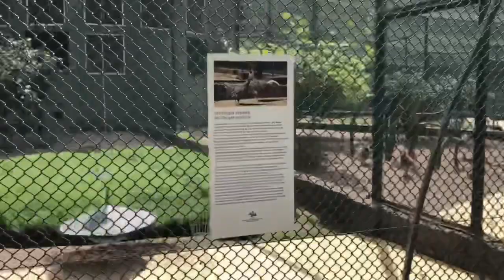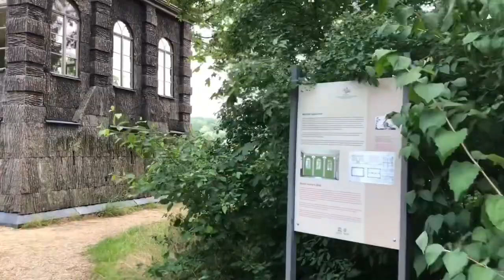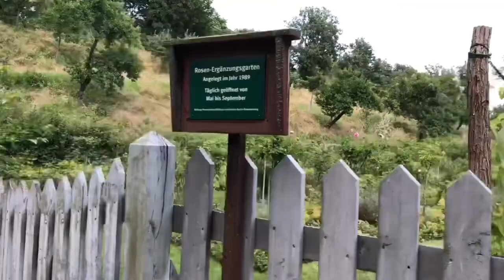Keliling pulau Merak( Pfaueninsel Berlin) lanjut terus pulang@EdrisSp